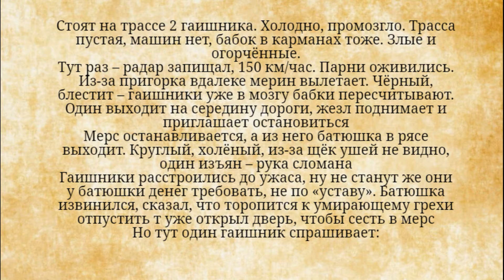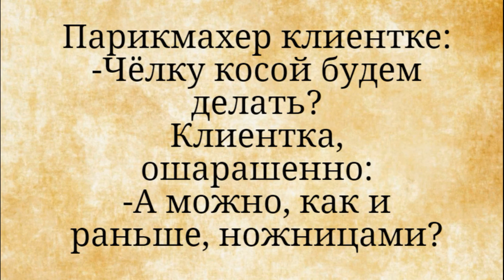Анекдоты смешные до слёз! Чёлку косой будем делать?